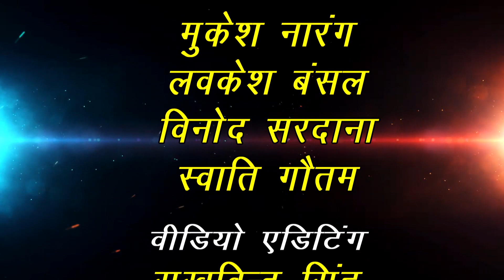Street Mail TV का 26 मई 2021 का News बुलेटिन...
फतेहाबाद व आसपास की 10 बड़ी खबरें।